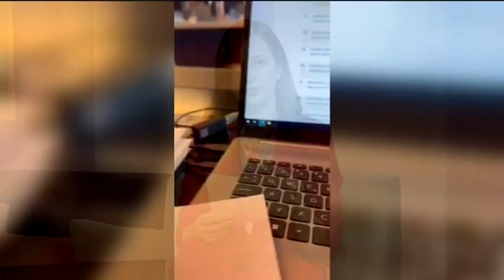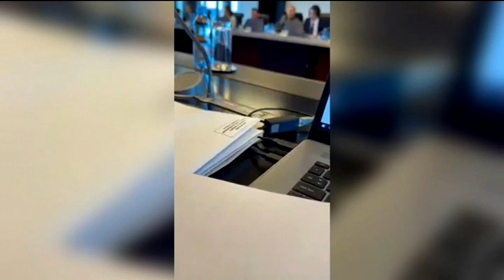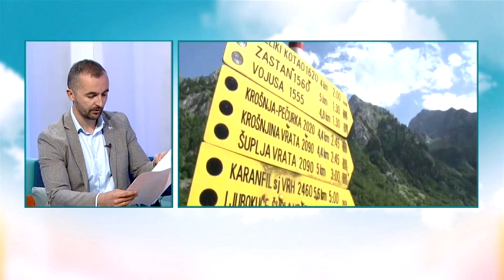BOJE JUTRA - ZAŠTO MUZIČKOM FESTIVALU NIJE MJESTO U NACIONALNOM PARKU | Vijesti online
Gost: Milan Gazdić, Agencija za zaštitu životne sredine